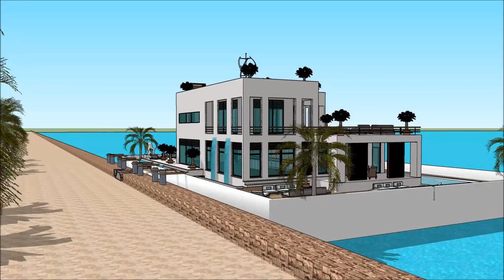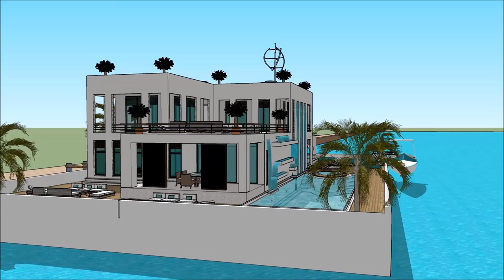CASA 3D SKETCHUP CATALAN mansió CASA FLOTANT ARQUITECTURA INCREIBLE VAIXELL ARQUITECTO DE SUEÑOS